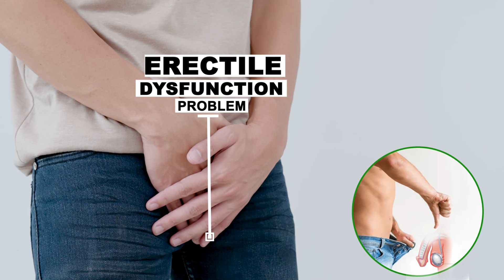Sexual Life में दिक्ततें आने के क्या कारण होते है | How to Improve Sex Life | Dr. Health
In this video our expert discusses the importance of effective communication among couples.

Communication is key to all relationships. In between couples it is of utmost importance as it enables each person to express their needs, desires and problems without hesitation. Then you clearly talk to your partner about these things, you build a strong emotional connection and start trusting each other more. You will slowly realise that both of you resolve conflicts much more easily and perform better in bed.

So, trust each other, love each other, communicate and live well.

If you have any queries, you can ask them in the comments section, and we will answer them with utmost priority.